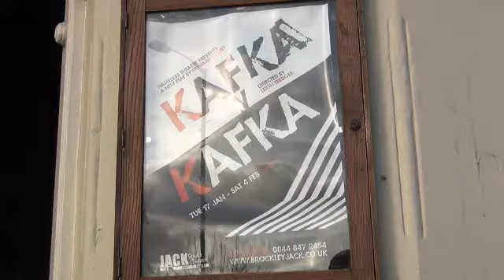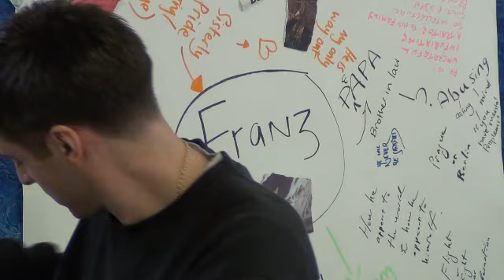Kafka v Kafka - short trailer showing rehearsals at Brockley Jack Theatre 7.1.12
Short trailer showing Nameless Theatre rehearsing 7.1.12 for a production of "Kafka v Kafka", a new play by Howard Colyer which runs at the Brockley Jack Theatre from Tuesday 17 January to Saturday 4 February 2012.